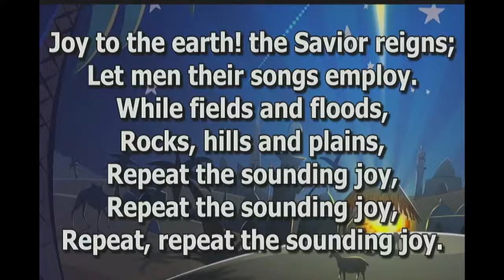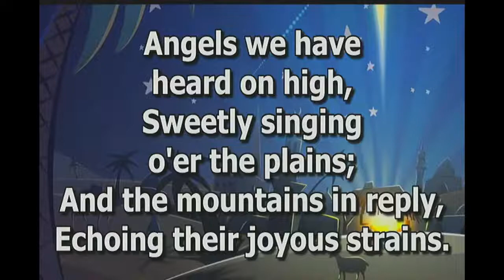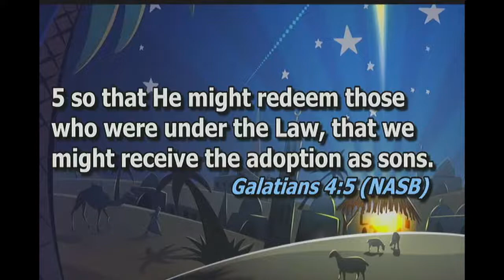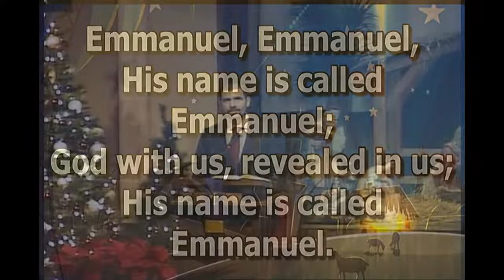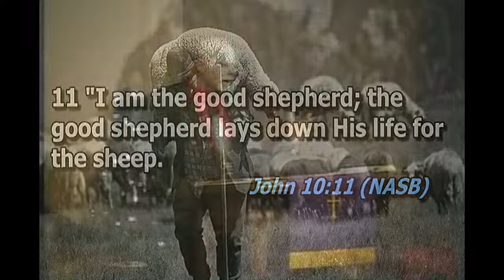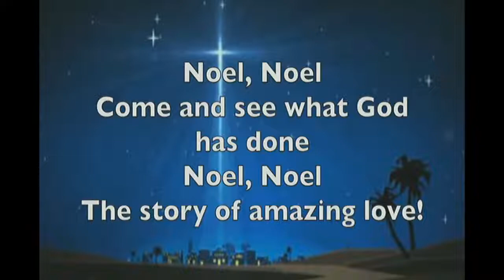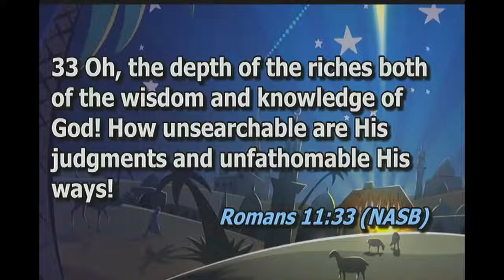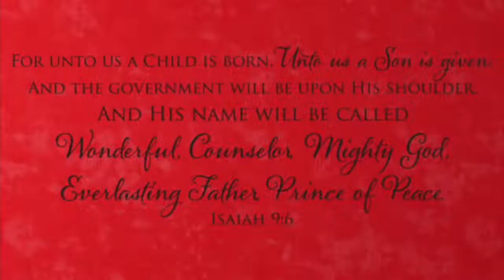CBCOG 7pm Christmas Eve Candlelight Service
This is the Christmas Eve Candlelight Eve Service at the Center bethel Church of God for 7PM 2020